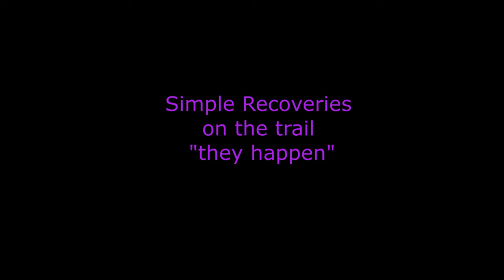Presidential recovery. Only takes a second and your off the trail.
After hitting some bumps and a bit of a bounce, it only took a second for the the Durham 4x4 press to slip off the trail.   Easy recovery.